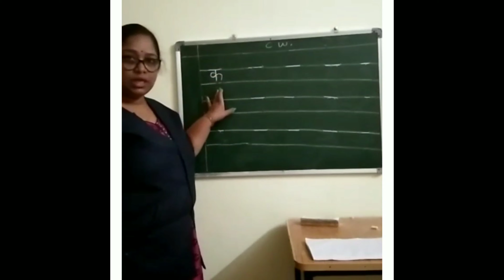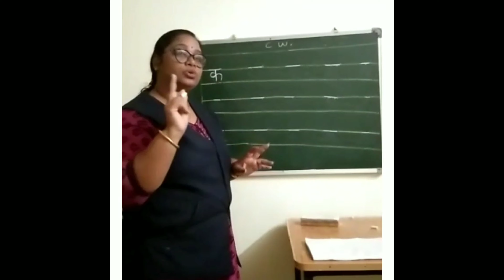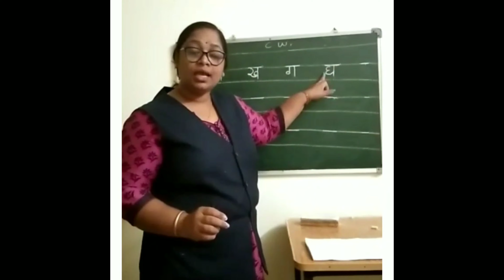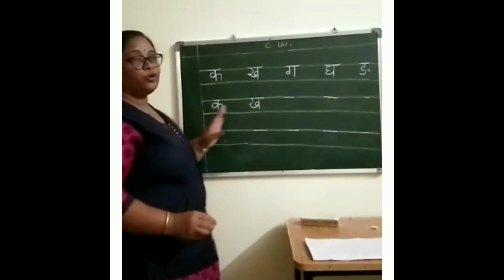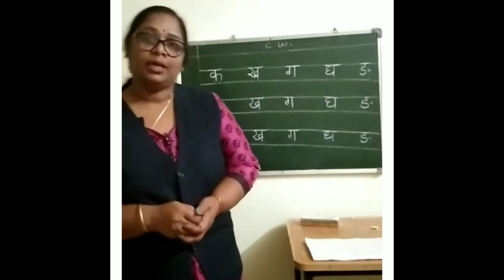Class kg I व्यंजन (क से ङ)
By Sarita G